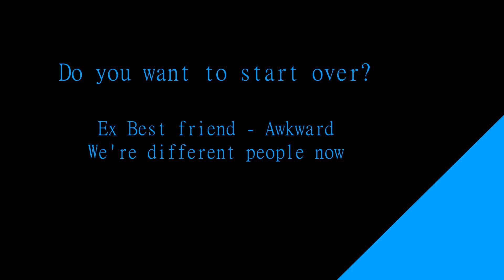[ASMR Roleplay] Your encouraging friend moves back to town | M4A - Strangers to ??? - Moving on